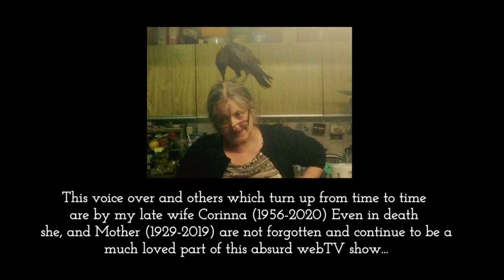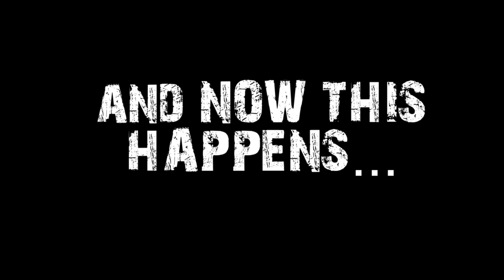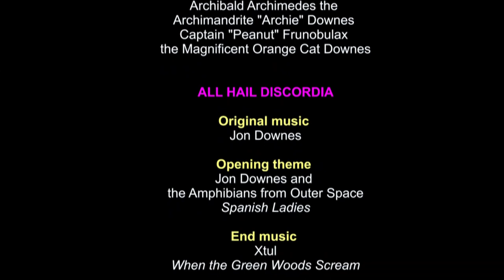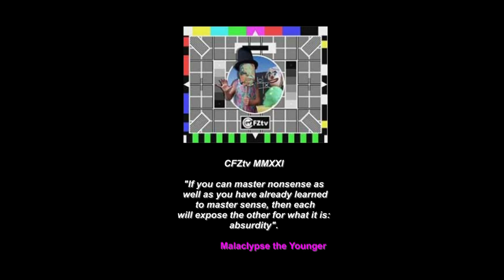OTT #180: The Flying Snake of Namibia/ Borley Rectory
And who shall go to the ball? And what shall go to the ball?

- A tremendous use of Local Government resources
- Introducing Richard Muirhead
- Flying snakes around the world
- A quick geography lesson
- The Flying Snake of Namibia
- German cultural influences in South West Africa
- Weird Weekend North
- Introducing Alan Murdie
- The most famous haunted house in Britain